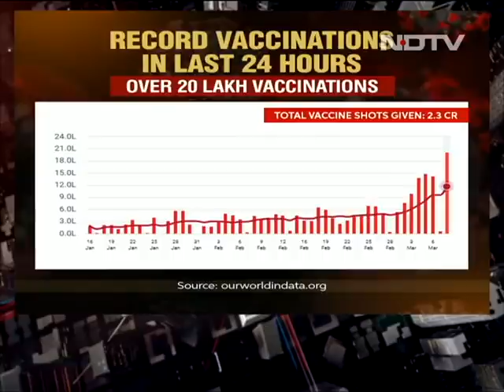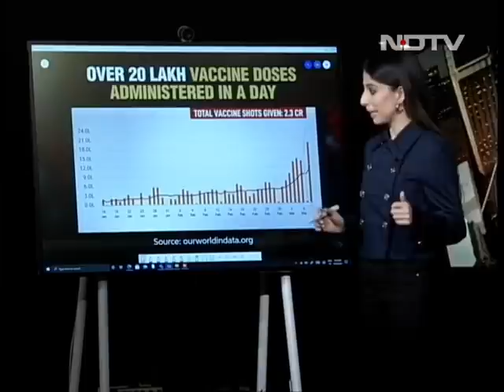Uttarakhand Chief Minister Resigns A Year Before Election | The News With Sonia Singh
Top News Of The Day: Uttarakhand Chief Minister Trivendra Singh Rawat resigned today as the state's ruling BJP opted for course-correction a year before polls, amid growing resentment in the ranks; India called in the British High Commissioner today to express its disapproval of the discussions on farmers' protest and press freedom in the British parliament, calling it "gross interference" and "votebank politics"; in a setback to the AIADMK-BJP combine in Tamil Nadu, actor Vijayakanth's DMDK has walked out of the alliance ahead of the state polls next month and other top stories.